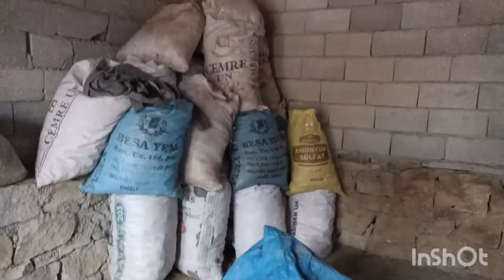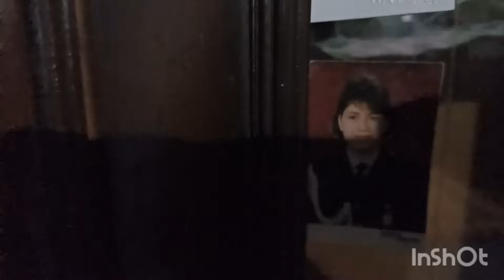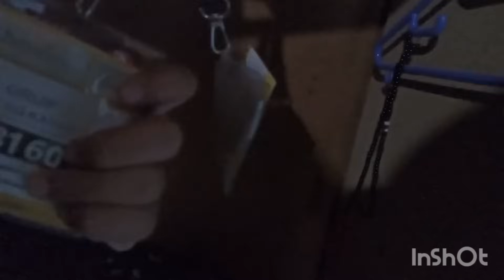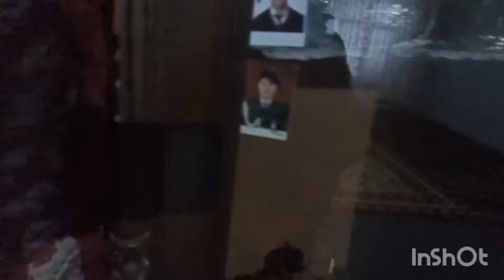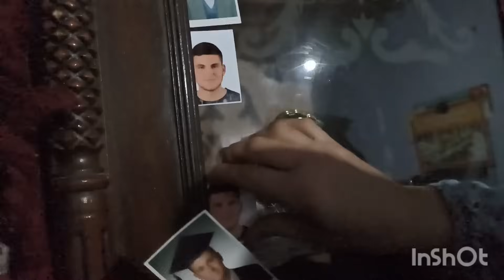ANNEMİN CAMLARİ TAKILDI😘 EŞREF KARDESİM ÇATISINİ YAPMIŞ👌 AYSE GELİNLE ODAYI TEMİZLEDİK💓